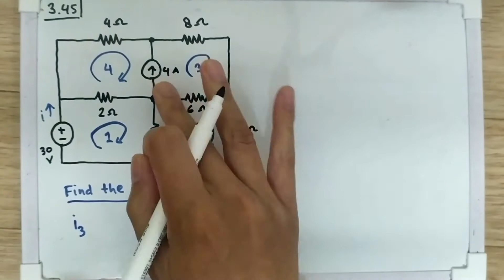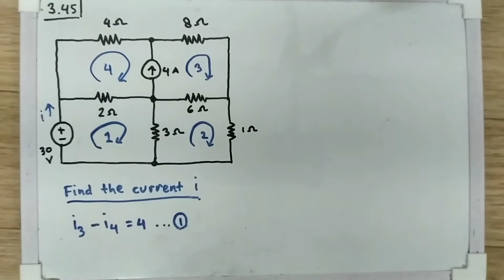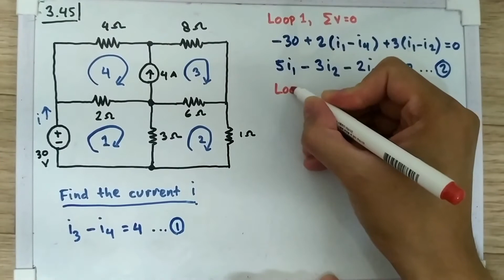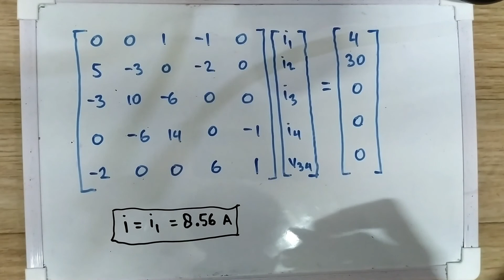Problem 3.45 - Find current i in the circuit of Fig. 3.91 Fundamental of Electric Circuits [SADIKU]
Problem 3.45 - Find current i in the circuit of Fig. 3.91